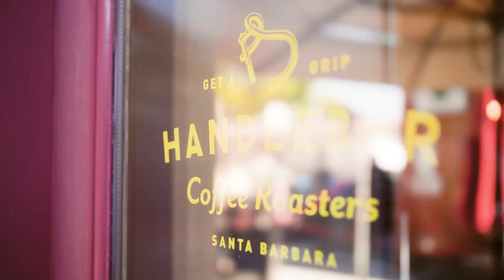Welcome to My channel!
Joshua is also one of the Board of Directors for the highly acclaimed Music Academy of the West in Montecito and has a local network of high networth individuals to expose your property to appropriate buyers.
His local insight, international experience & cutting-edge marketing have propelled him to the forefront of the Lux Real Estate industry. Josh transitioned to the real estate industry following a successful career in marketing and technology. After growing up in Santa Barbara, Josh spread his globe-trotting wings, like all good locals, and spent several years in the tech industry in Sydney, Australia.
Upon his return from Australia, Josh continued in the tech and marketing world for almost a decade. As a Director at a publicly-traded technology company, Josh had the privilege of being the keynote speaker at a leadership conference in Manhattan, New York City, and working with brands such as Sugarfina, Avon, Road Runner Sports, and many more. In 2016, Josh co-founded a creative marketing agency (Princeton North) that has worked with a number of local and international businesses (Belmond, Deckers, Hoka etc.)
When Josh isn't selling slices of the Spanish seaside town of Santa Barbara, you'll find him enjoying time with his South African bride and two sons